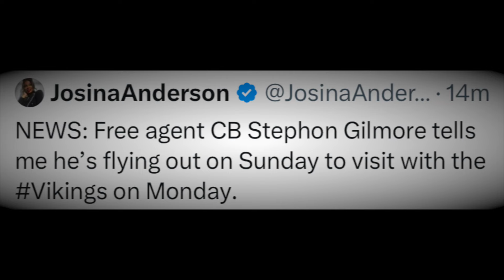Stephon Gilmore will be a Minnesota Viking on Monday!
Adding Stephon Gilmore to this roster would be a big move. Although he may be up there in age he still could add a ton of value to our secondary. How do we feel after our preseason win and the secondary? Do you think Gilmore would be a good fit?